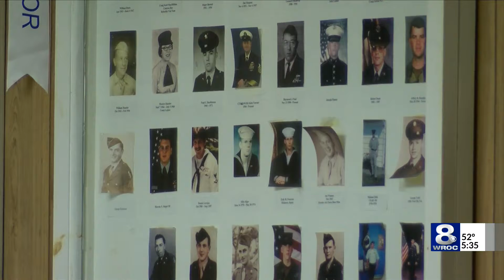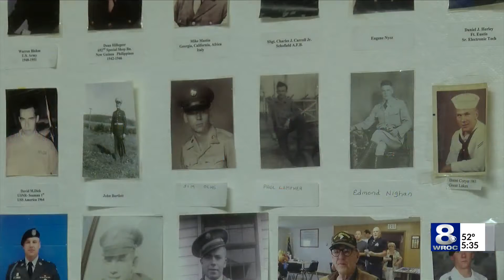Dad & Daughter Duo Reflect on Decades of Service